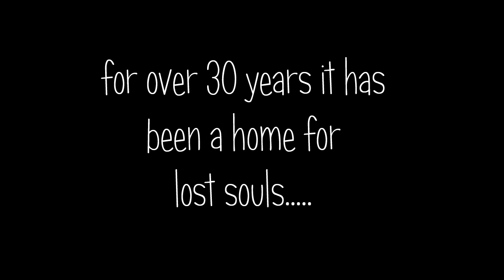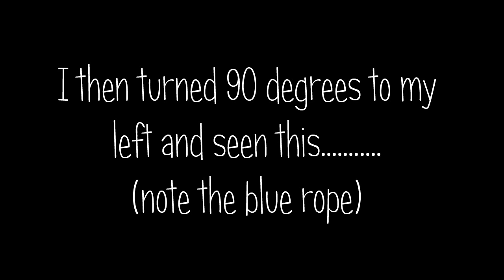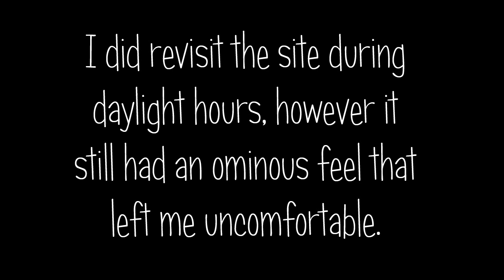Fenwick Pit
A Trilogy6 slideshow of images taken at Fenwick Colliery during the night. This location has been abandoned for over 30 years and is a rather dauting place to be wandering around at night on your own.